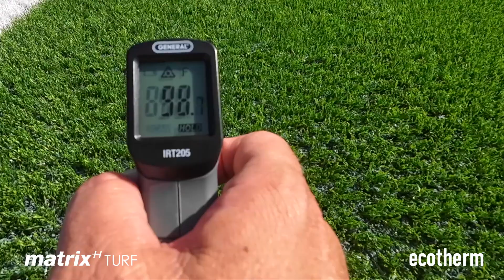Tulane Green Wave Puts Safety First Rolling With Hellas | New Orleans, LA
Hellas installed Matrix Helix® synthetic turf, Ecotherm® infill and a Cushdrain® below the surface at Tulane University's Yulman Stadium. The Matrix Helix turf has shape memory technology added during the manufacturing process, which twists each monofilament fiber and secures the infill. The Green Wave will be on a turf surface up to 30 degrees cooler than traditional infill products. Ecotherm infill requires no water and is made from recycled vinyl TPS plus cellulose fibers by Hellas. The Cushdrain installed by Hellas will increase shock absorption providing a safer sports playing surface, while also allowing for superior drainage.